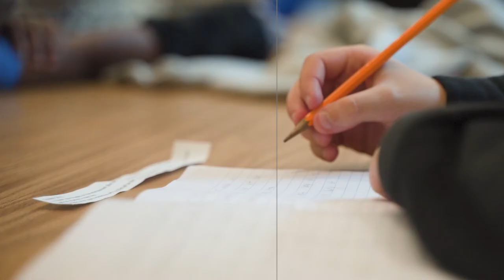Foothills Area YMCA Fundraiser Video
The Foothills Area YMCA hired Trey Keys Media to produce and film a video for their 2019 fundraiser. This was shot over the course of 3 weeks with three different parents and children directly in the after school care program!